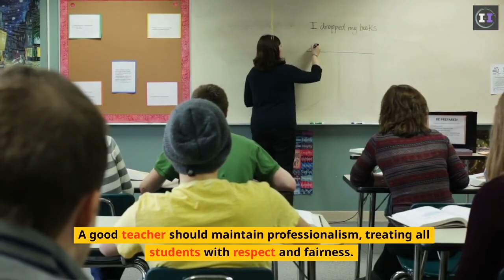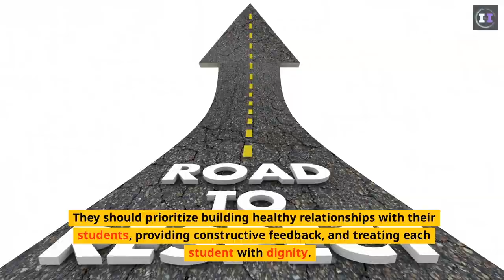Mental Health Awareness - Students WellBeing - The Teacher Who Engaged in Unprofessional Behaviour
What happens when a teacher is unprofessional and their favouritism creates an unfair and discouraging learning environment? Let's talk about the impact!

*Teacher Goof-Ups! Students Well-Being*

The Teacher Who Engaged in Unprofessional Behaviour

Teachers have a responsibility to create a positive and nurturing atmosphere where students can thrive. They should prioritise building healthy relationships with their students, providing constructive feedback, and treating each student with dignity.

Let's dive into a series of incidents where teachers made mistakes that negatively impacted students.
Let us understand how such incidents impact students' mental health.

Mental health is just as crucial as physical health.
It's about how we feel, think, and deal with life's ups and downs.

But here's the problem: mental health often gets brushed under the rug.
It's like this big secret we're not supposed to talk about. Well, that's gotta change!

So, let's break the stigma, support each other, and prioritise mental health like the caring individuals we are.